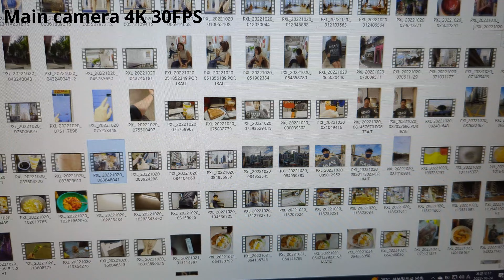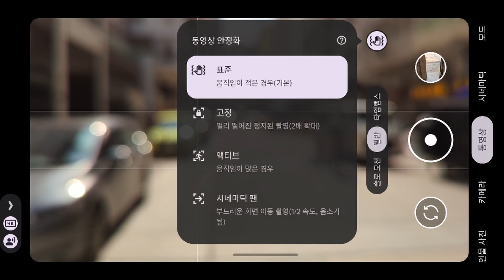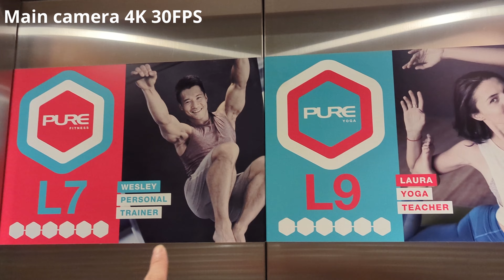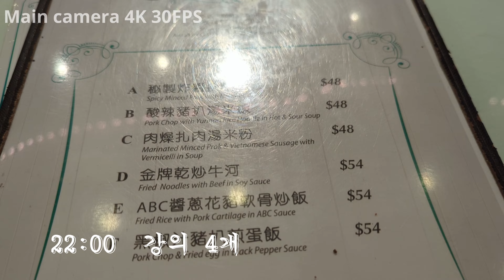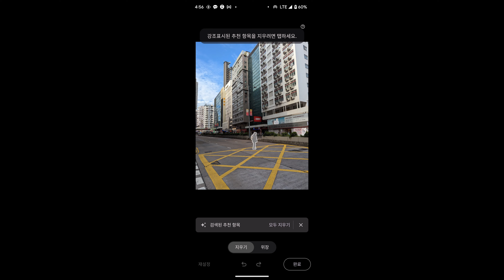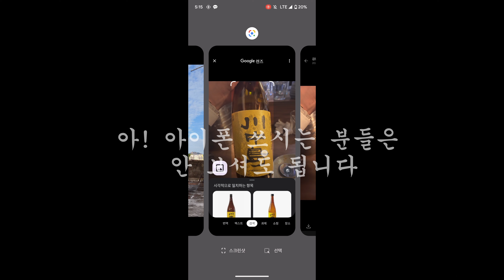카메라 평점 1위 픽셀7 로 찍은 외노 일상 l pixel 7 video camera test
폰에 대해 또는 홍콩 생활에 궁금한 점이 있으면 남겨 주세요
Please let me know any questions.

00:00 픽셀 7 언박싱 Pixel 7 unboxing
00:35 4k 카메라 테스트 4k video camera test
04:06 동영상 안정화 테스트 Stabilization test
04:36 촬영 중 화각 변경 Change the angle of view during filming
05:01 실내 촬영 영상 Indoor video test
07:20 야간 촬영 영상 Night time outdoor video
07:45 야한 영상 Nude video
08:05 FHD 실내 영상 FHD indoor video
10:47 픽셀 7 신기한 기능들 Special fuctions of pixel 7